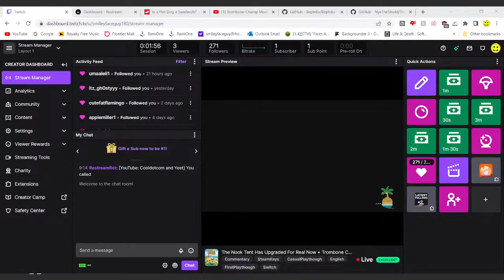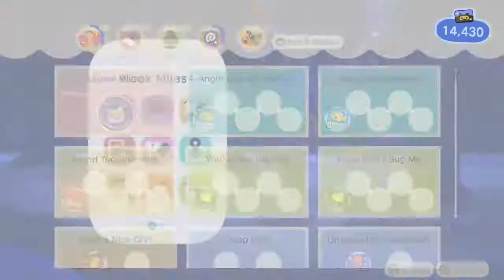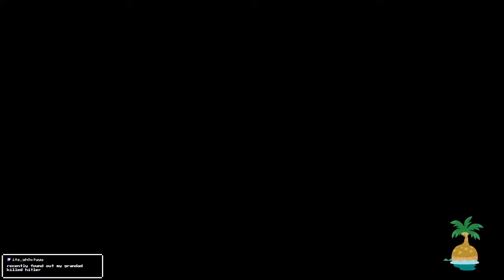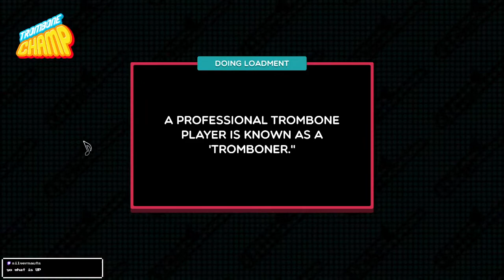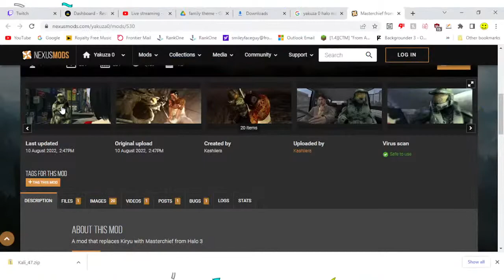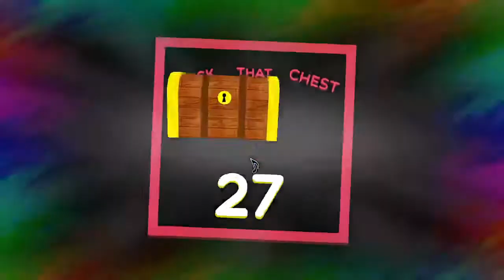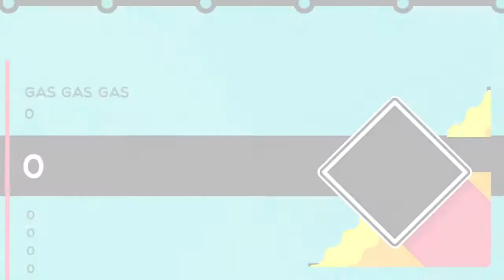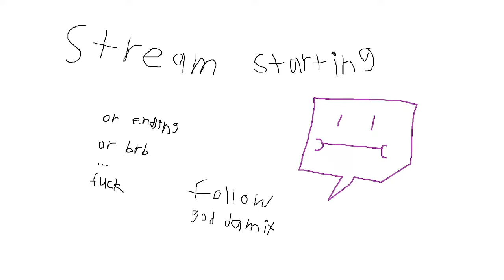The Nook Tent Has Upgraded + Trombone Champ